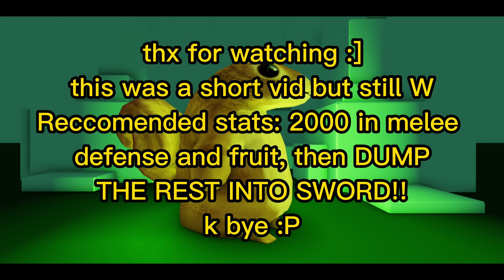Ice Bounty Hunting (Blox Fruits)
this is part 2 of my bounty hunting series!